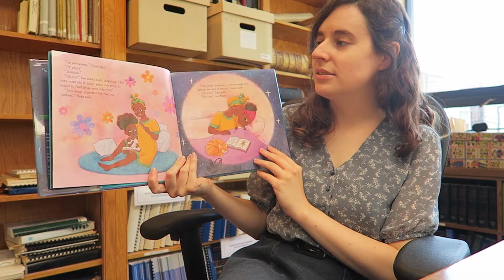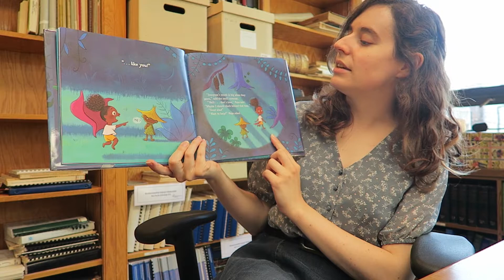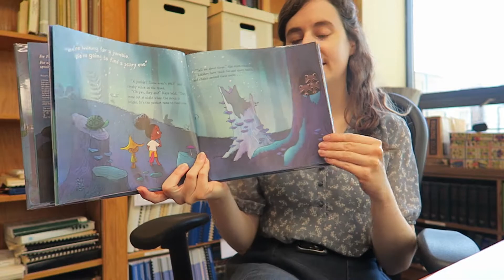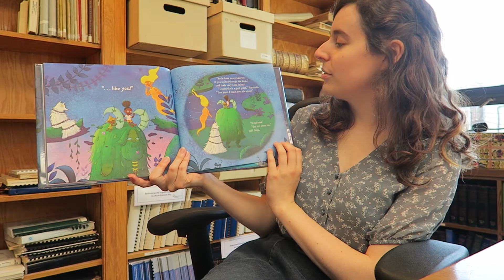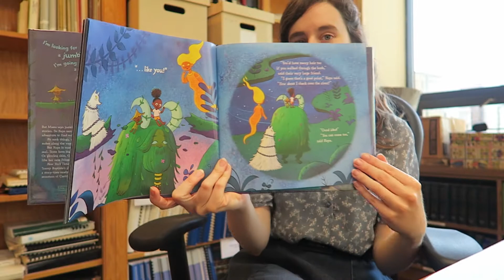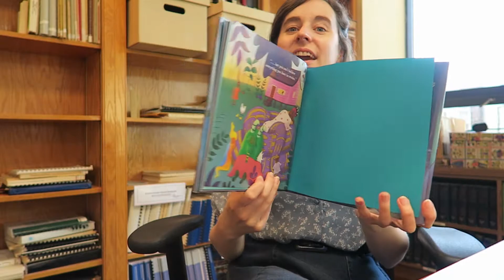StoryCraft - Looking for a Jumbie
Join Miss Rebecca and Naya as we look for some jumbies - creatures from Caribbean folklore!